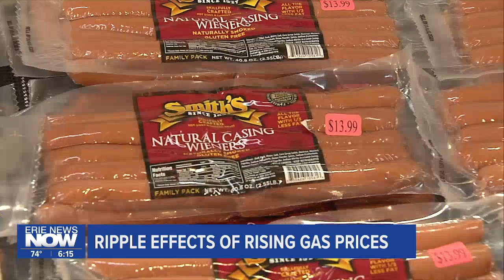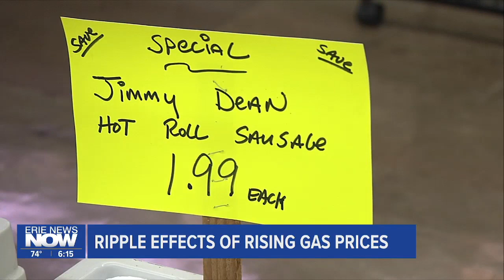Ripple Effects of Rising Gas Prices